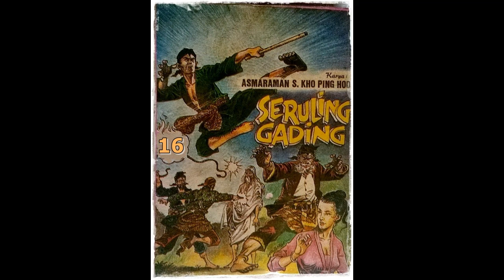Seri Cerita Silat Seruling Gading Jilid 16